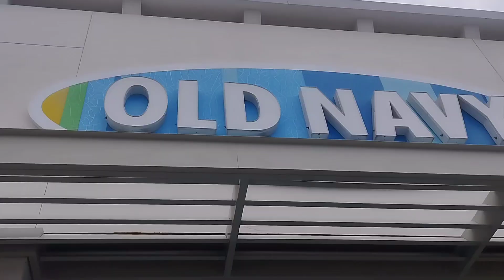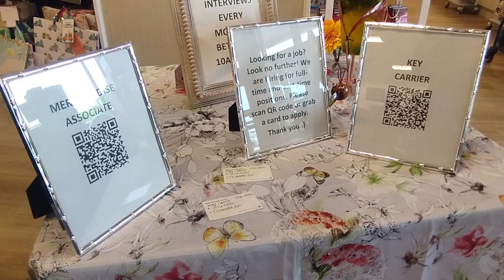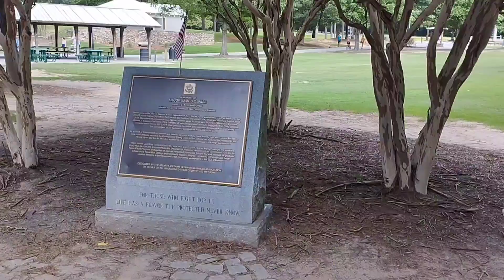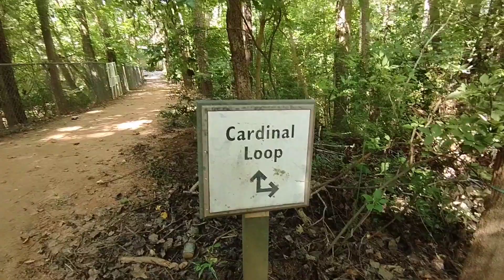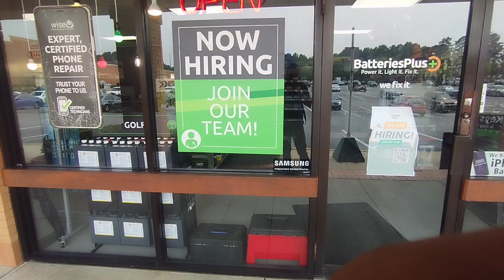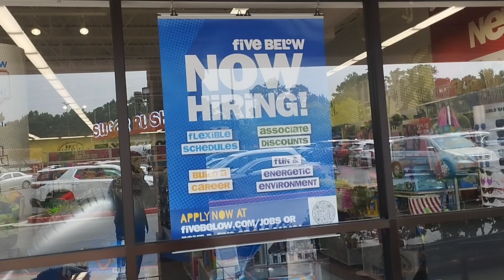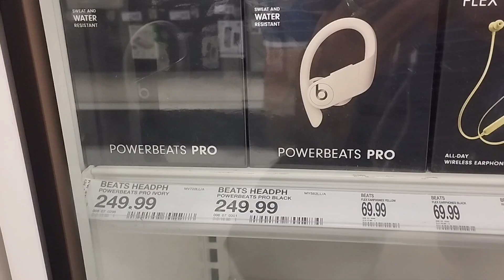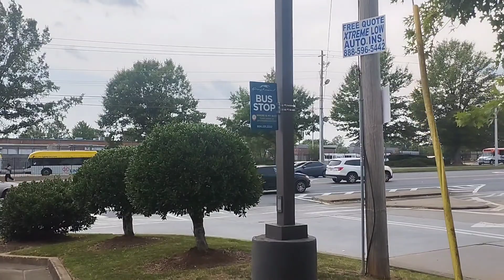Atlanta Shopping and Job Market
"Welcome to Yalla, Lets Go - your ultimate travel companion!

Today, we're embarking on an exciting journey to explore the vibrant city of Atlanta. From the towering skyscrapers to charming historic neighborhoods, Atlanta is a city that never sleeps. But Atlanta isn't just about retail therapy; it's a land of endless opportunities with a thriving job market that has something for everyone. So, whether you're here to shop 'til you drop or searching for your dream career, Atlanta has it all.

Yalla, lets go!"